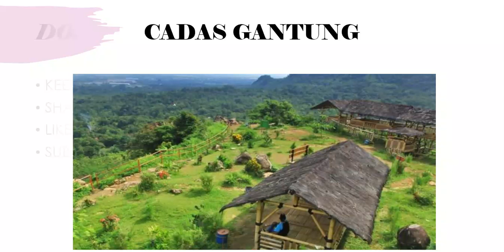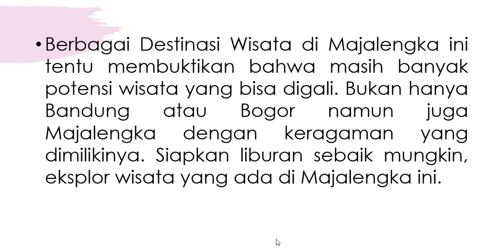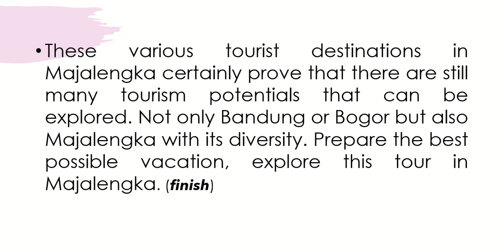WISATA MAJALENGKA CADAS GANTUNG , MIRAT (194 VIDEOS.195 DAYS)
Cadas Gantung memiliki lokasi yang tepat dengan pesona keindahan alam Gunung Kromong dan kawasan Leuwimuding, Palasah. Agar bisa mencapai Cadas Gantung akan terasa lebih mudah kalau menggunakan kendaraan roda dua. Butuh tubuh yang prima agar tak kelelahan atau tumbang dijalan. Cadas Gantung ini berada di Mirat, Leuwimunding. Tarif yang dikenakan adalah Rp. 3000 dengan kondisi alam yang penuh bebatuan serta menggantung di tepi jurang. Harus menggunakan persiapan yang lengkap.
Cadas Gantung has the right location with the charm of the natural beauty of Mount Kromong and the Leuwimuding area, Palasah. In order to reach Hanging Rock, it will be easier if you use a two-wheeled vehicle. You need a good body so you don't get tired or fall on the road. This hanging rock is located in Mirat, Leuwimunding. The rate charged is Rp. 3000 with natural conditions full of rocks and hanging on the edge of a cliff. Must use complete preparation.